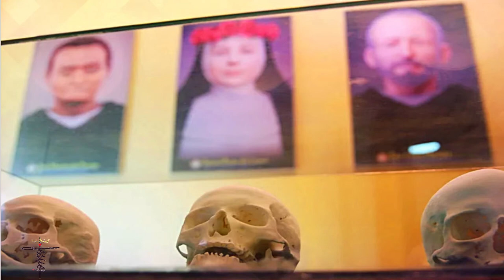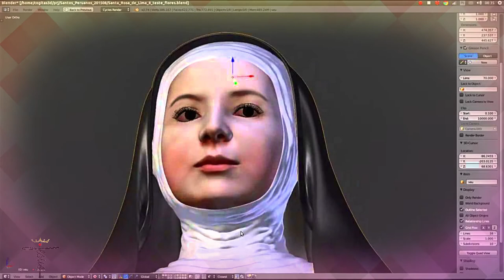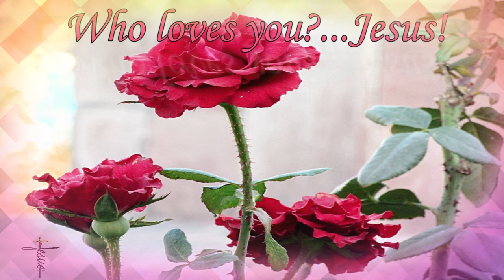THE REAL FACE OF SAINT ROSE OF LIMA??😮🌹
Reconstructing the Face of the Saint Rose of Lima.
RIO DE JANEIRO (RNS) Brazilian scientists are using 3-D printing technology to reconstruct the face of Roman Catholic saint; producing life-size bust of what she actually looked like hundreds of years after she died. They bringing back to life with imaging technology.
“St. Rosa, the remaking of her face revealed a pretty woman with soft features and big eyes, different from the classical paintings showing her.”